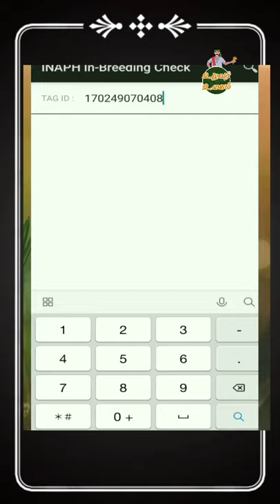/ How to check Tag Number cow breed in INABH Application /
how to check cow breed,inabh check cow breed,cow tag no check,anti lost / theft device how to buy in cheap price in tamil,how to apply maghatma gandhi arasu thitam in tamil,application download,how to apply free attu kottagai,cow shed scheme,free scheme in tamil,unaph animal registration in mobile,inaph animal registration in mobile,cow shead,Uzhavar Ulagam,UU,உழவர் உலகம்